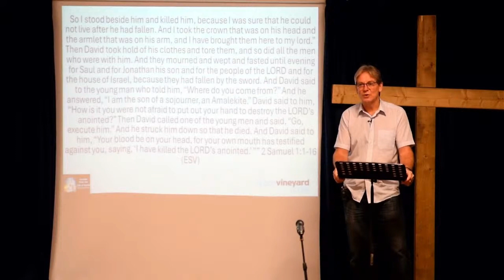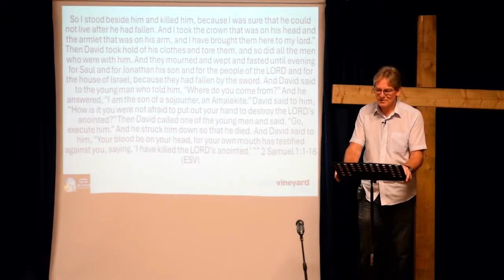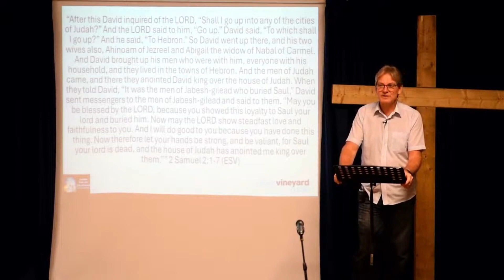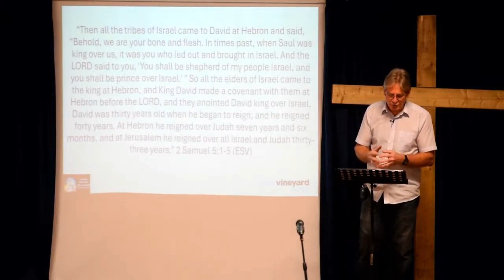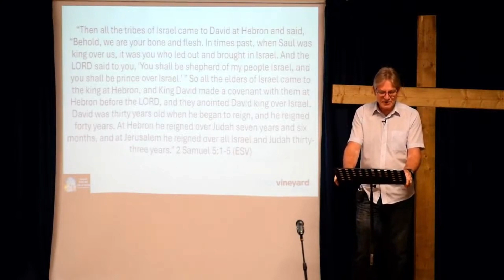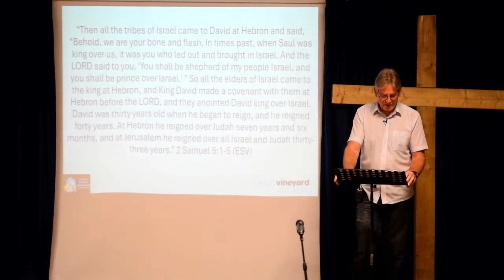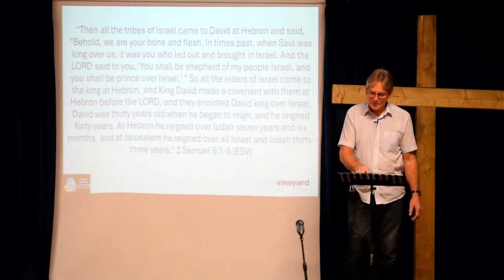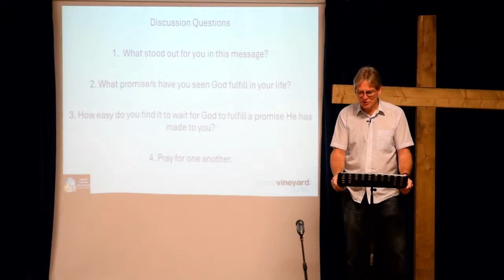Sunday Sermon 14 January 2024 - Lessons from the Life of David - David becomes King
Mark Visser continues the series, Lessons from the Life of David. Saul is killed in battle, but David does not celebrate the death of King Saul, rather he mourns, weeps and fasts until evening, and then he writes a lament about Saul and Jonathan. David honours Saul to the very end, despite Saul's desire to kill David. He then enquires of the Lord as to what to do next.